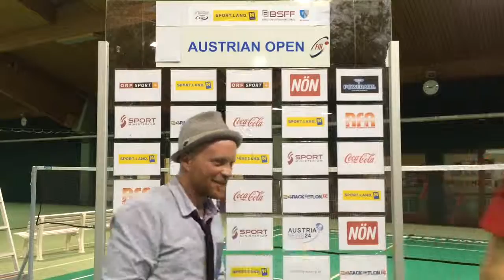FIR Racketlon Champions League 2015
Highlights der Racketlon Champions League 2015